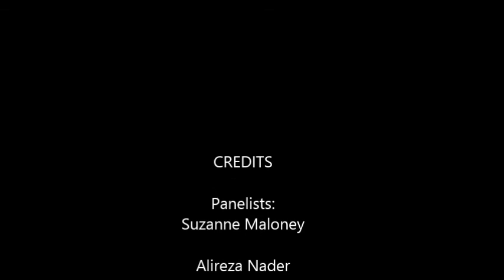PAAIA Hill Briefing and Panel Discussion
Panelists:
Suzanne Maloney,
Senior Fellow, Foreign Policy, Center for Middle East Policy, Brookings Institution
Suzanne Maloney studies Iran, the political economy of the Persian Gulf and Middle East energy policy.  A former U.S. State Department policy advisor, she has also counseled private companies on Middle East issues.  Maloney recently published a book titled Iran’s Long Reach: Iran as a Pivotal State in the Muslim World.  She was the recipient of an International Affairs Fellowship at the Council on Foreign Relations and has previously served at Brookings as an Olin fellow and a Brookings research fellow.  She holds a Ph.D. from the Fletcher School of Law and Diplomacy at Tufts University.

Alireza Nader
Senior International Policy Analyst, the RAND Corporation
Alireza Nader is a senior international policy analyst at the RAND Corporation and author of The Days After a Deal with Iran: Continuity and Change in Iranian Foreign Policy.  His research has focused on Iran’s political dynamics, elite decision-making, and Iranian foreign policy.  His commentaries and articles have appeared in a variety of publications and he is widely cited by the U.S. and international media.  Prior to joining RAND, Nader served as a research analyst at the Center for Naval Analyses.  He is a native speaker of Farsi.  Nader received his M.A. in international affairs from The George Washington University

Alex Vatanka
Senior Fellow, Middle East Institute, US Air Force Special Operations School
Alex Vatanka specializes in Middle Eastern affairs with a particular focus on Iran.  From 2006 to 2010, he was the managing editor of Jane’s Islamic Affairs Analyst, based in Washington.  From 2001 to 2006, he was a senior political analyst at Jane’s in London where he mainly covered political developments in the Middle East.   Vatanka received his B.A. in Political Science at Sheffield University in England.  He went on to get his Masters in International Relations at Essex University.  He is fluent in English, Danish and Farsi.

Moderator:
Yeganeh Jane Torbati
Award-winning Journalist, Reuters
Yeganeh Torbati reports on energy and foreign policy for Reuters out of Washington.  From 2011 to 2013, Yeganeh covered Iran’s politics, economy, foreign policy, and nuclear program.  She was part of a Reuters team that uncovered the $95 billion financial empire controlled by Iran’s Supreme Leader, Ayatolla Ali Khamenei, in 2013.  For the story, she and two colleagues were recognized with numerous awards, including the Gerald Loeb award, the Overseas Press Club award, the European Press Prize in Investigative Reporting, and the SABEW Best in Business International Investigative Award.  She received her bachelor’s degree from Yale University in 2010.